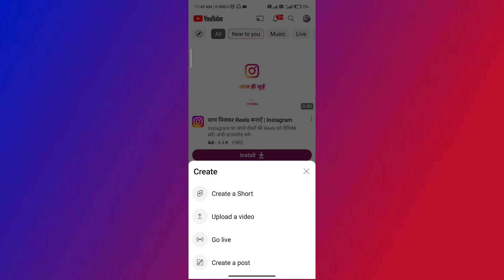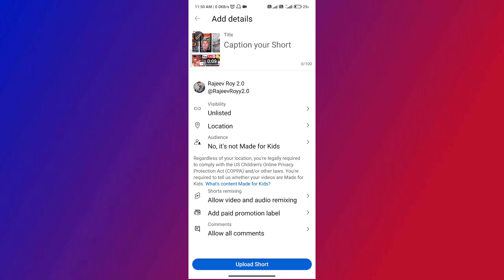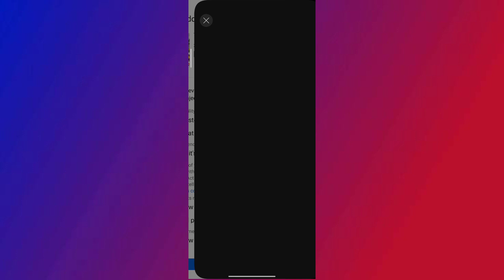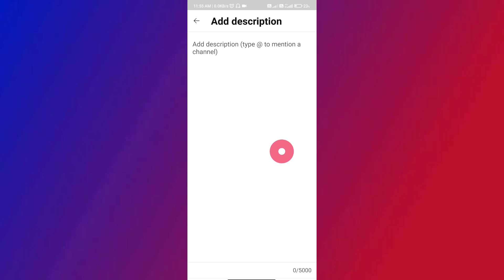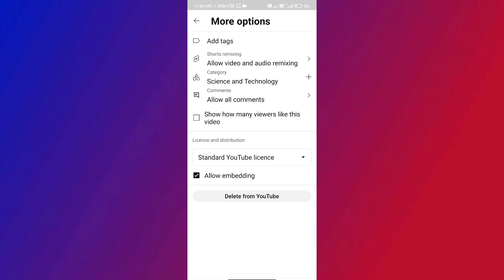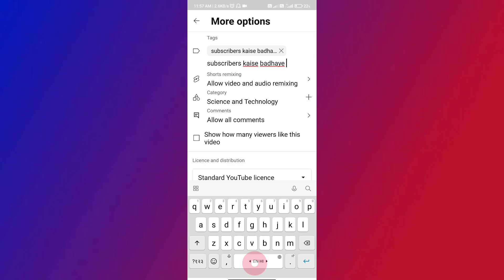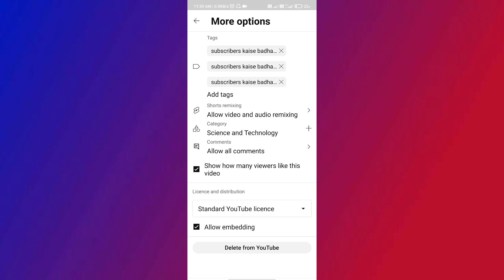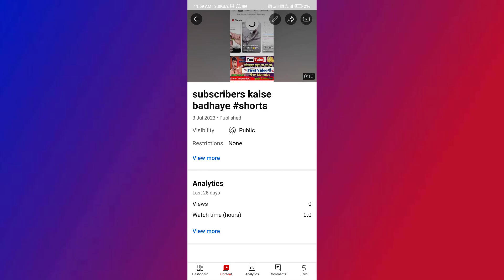Short Viral Setting || how to viral short video on youtube | Shorts video viral tips and tricks